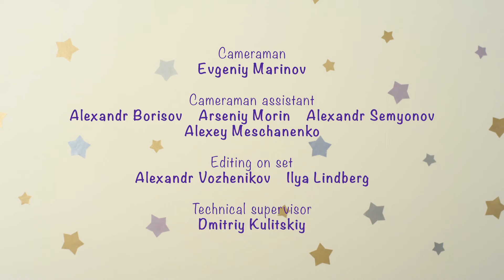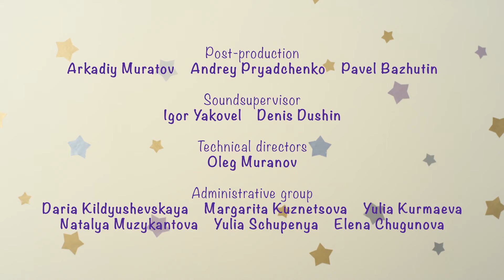BabyRiki | Best episodes with Pandy and Wally | Cartoons for Kids | 0+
00:00 - The Feather
05:02 - Toothbrush
09:25 - Snow
13:49 - The Puzzle
18:12 - Mandarin
22:35 - Crocodile
27:03 - Chalk
31:26 - Crown
35:49 - Champions
40:12 - The Crane